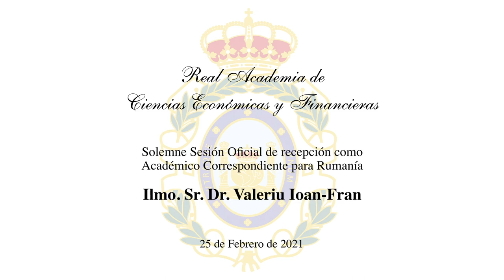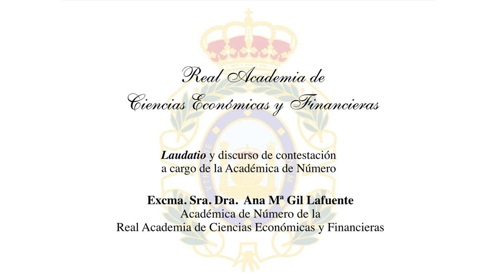Ingreso en Racef del Dr. Ioan-Fran (25/02/21)